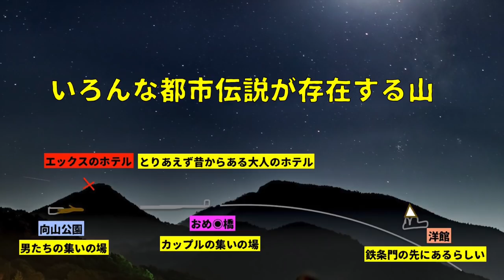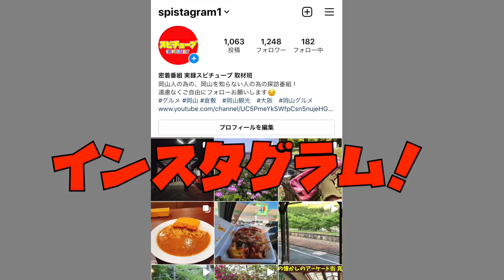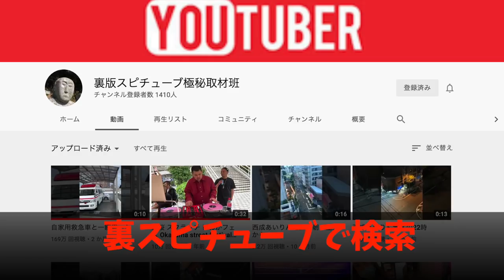【倉敷向山 巡回ドライブ】車載カメラシリーズ 男たちの集いの場や男女のお遊び場などの言い伝え(都市伝説)スポット巡り！